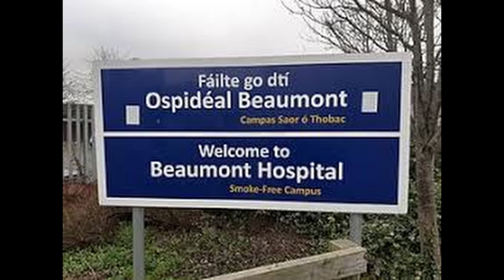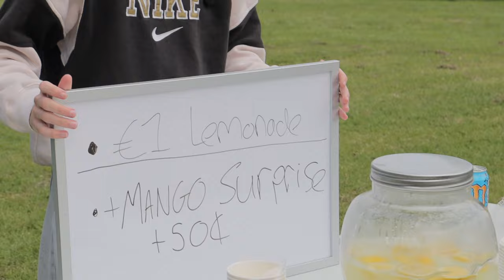WE OPENED A LEMONADE STAND!